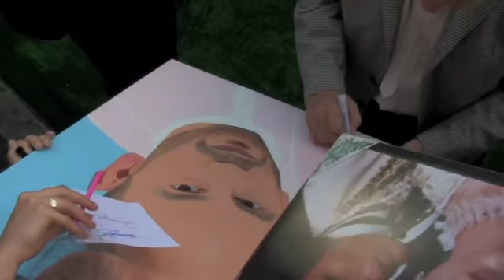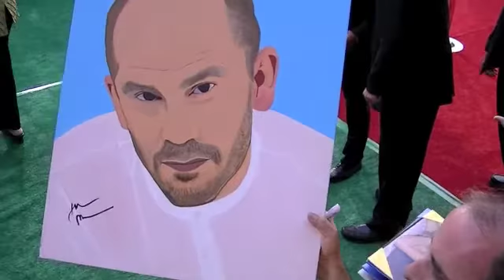A1 John Malkovich signs my portrait.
John Malkovich signing the portrait that I painted of him over 10 years ago. The rest of the Secretariat premiere was a dud as far as autographs go but it was a huge honor when Mr. Malkovich signed for me.